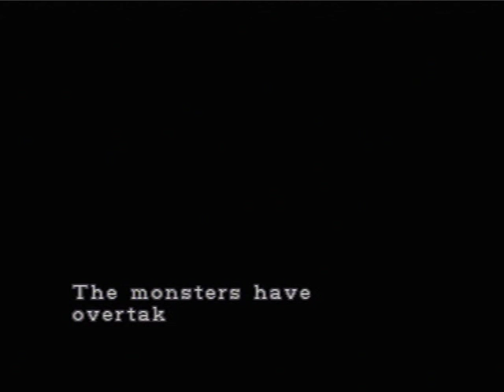RESIDENT EVIL 3 NEMESIS PS1 GAMEPLAY